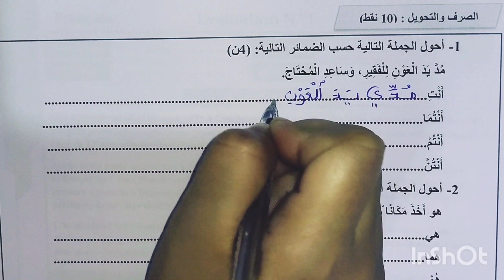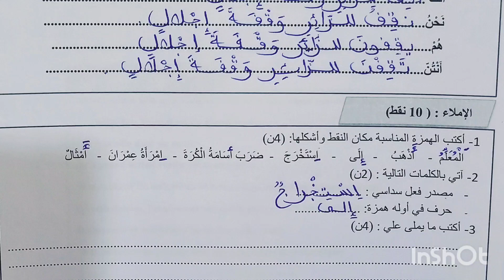الفرض الأول للدورة الأولى في الصرف و التحويل و الإملاء 2022_2023